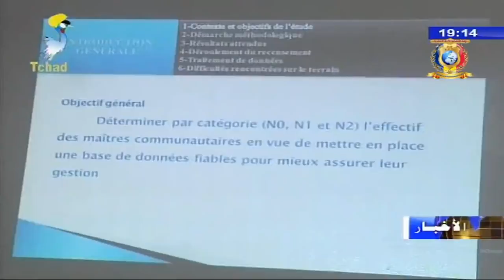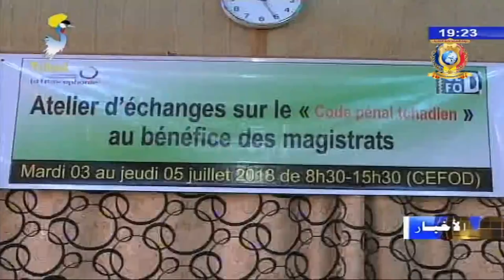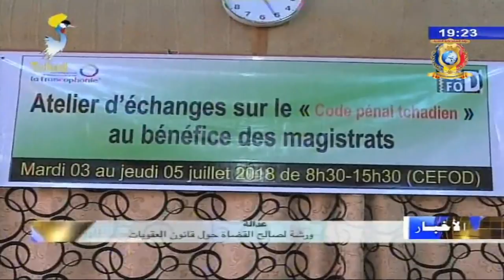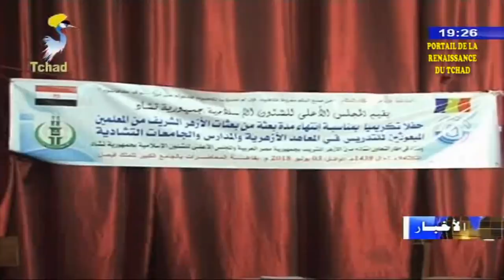النشرة الرئيسية من الفضائية التشادية ليوم 03 يوليو 2018م